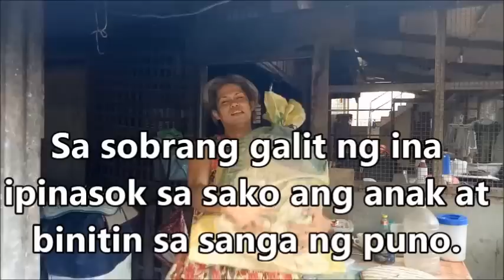Kapag makulit ang bata ano ang dapat gawin?